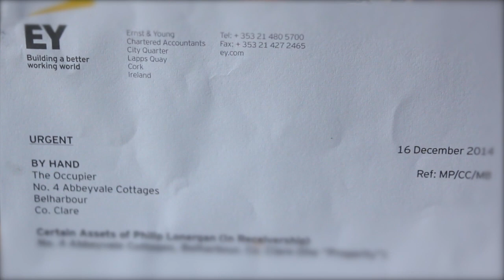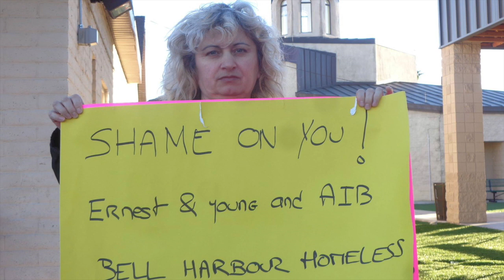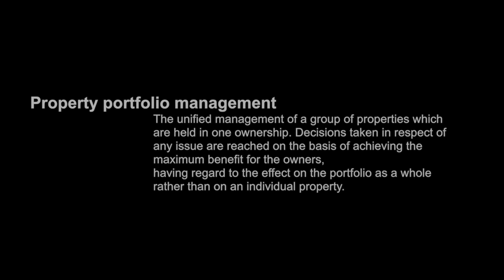Shame On You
The residents of Abbey West would like to thank Garry O Briain, Tony Trundle, Dermot Byrne, Karen Weekes, Zeenie Sarumi, Alex Borwick, Paul Mulligan, Paul Johnson, Sean, Connie and Roisin Tyrrell, Graham Watson, Brendan O Regan and Dave Sheridan for their valuable contributions to the recording.

A potted history of the situation
AIB appointed Ernst and Young as receivers over the assets of the landlord of Abbey West, Bell Harbour, in November 2014.
On the night of December 16th 2014, two representatives of Ernst & Young and a security man called to the tenants of Abbey West, Bell Harbour, Co Clare with a notice to vacate the property by midday on Friday 19th, citing 'health and safety' concerns. The tenants some of whom have paid rent for over 10 years believe it is the landlord/ receiver’s duty of care to them to make whatever repairs necessary and are not for moving.
It is the residents’ wish and intention to continue to live and thrive in and contribute to the community of Bell Harbour, which they love and which they call ‘home.’
The tune is available for purchase on itunes; Shame on You, by Jim McKee